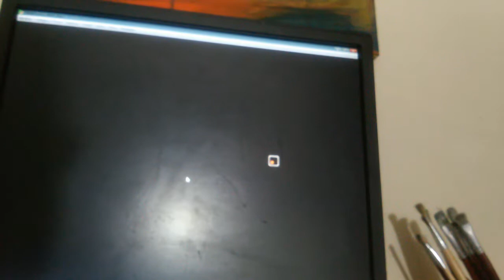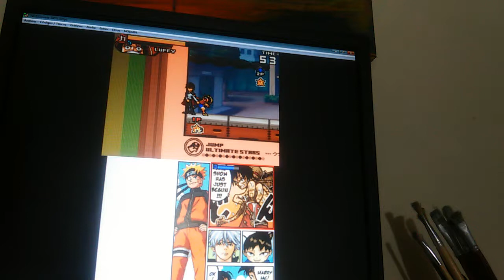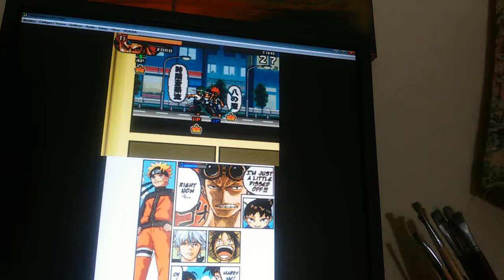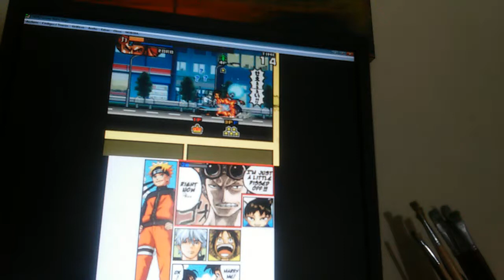Jump ultimate star Voy a darlo todo con mi ultima voluntad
Hola aventurero y aventurera sea bienvenido a mi canal yo soy train heartnet duel el dia de hoy le traigo un nuevo capitulo de Jump ultimate supér star en esta ocasion haremos el mundo de Katekyo hitman reborn